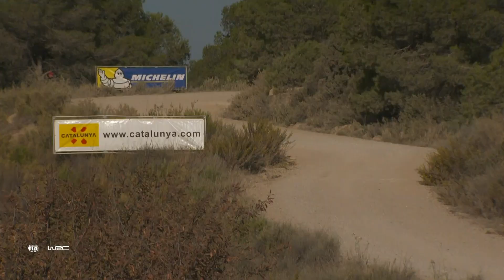WRC - RallyRACC 2017: Highlights Stages 1-3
FIA World Rally Championship 2017 - RallyRACC Catalunya - Rally de España 5-8 October 2017